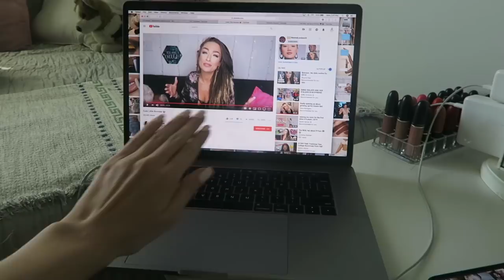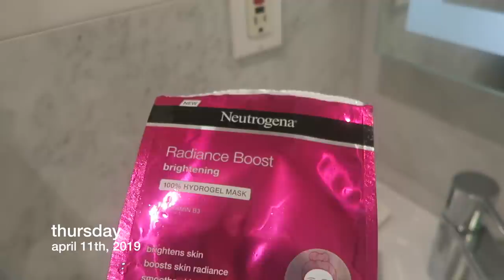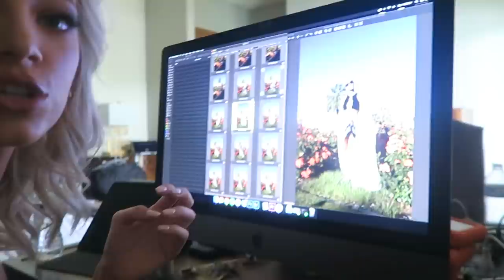COLLEGE WEEK IN MY LIFE: SHOOTING FOR COSMOPOLITAN & COACHELLA | Keaton Milburn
in todays video im bringing you guys along a WEEK IN MY LIFE! I go to New York to shoot for cosmopolitan and Coachella weekend 1!